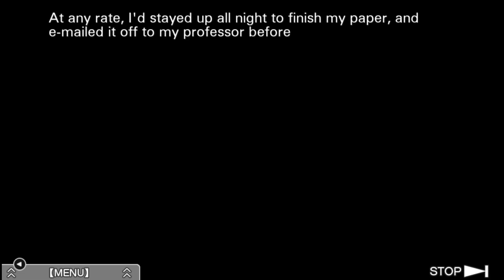Zero Escape: Virtue's Last Reward Walkthrough Part 9 No Commentary